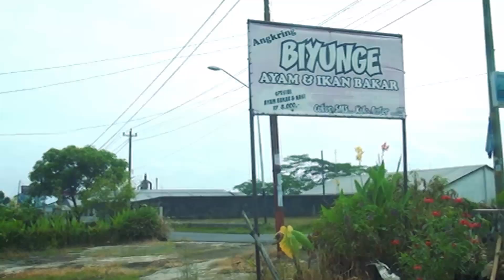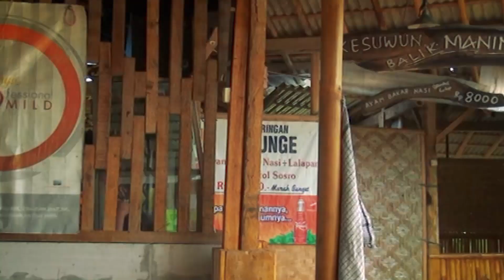Film Komedi Ngapak AHiHii ~ PENDEKAR NYOLONG CAWET Part2 @ Sketsa Banyumasan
Film Komedi Ngapak AHiHii ~ PENDEKAR NYOLONG CAWET Part2 @ Sketsa Banyumasan // Film Komedi Situasi Lucu Produksi : DIDIK PICTURES - Cendana - Kutasari - PURBALINGGA